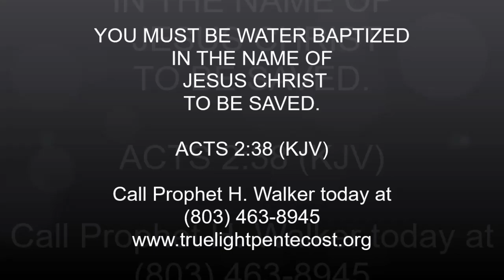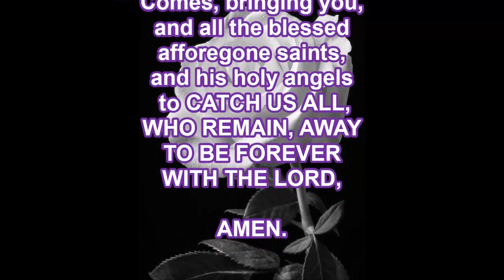THE FALL OF JONATHAN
PROPHET H. WALKER, GOD'S FINAL MESSENGER, HOSTS THIS POWERFUL EVANGELISTS  TEACHING AS THE DEEP THINGS OF GOD ARE UNFOLDED CONCERNING THE FALL OF JONATHAN.

NOTE:
SOME CONTENT THROUGHOUT DOES, OR MAY CONTAIN SCIENTIFIC, EDUCATIONAL, DOCUMENTARY, HISTORIC, MATERIAL, AND ALLEGATIONS.

JOIN IN WITH GOD'S ONE, TRUE, PROPHET H. WALKER BEFORE IT IS EVERLASTING TOO LATE.
PENTECOSTAL PREACHERS, ESPECIALLY, PLEASE CONTACT GOD'S ONE, TRUE, END TIMES PROPHET H. WALKER.

REMEMBER TO PLEASE HELP SUPPORT S.O.C. (Save Our Children)
AND, BE VERY BLESSED.